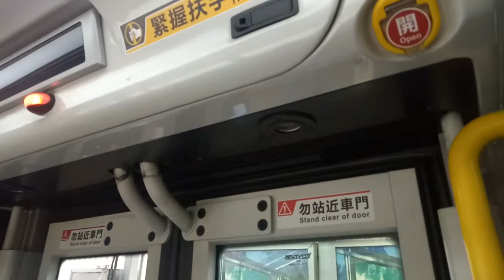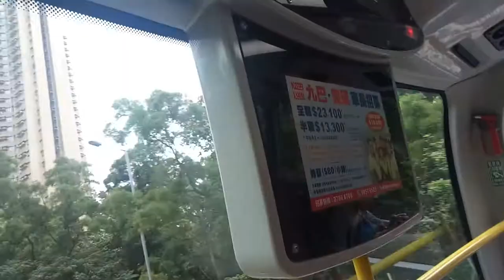KMB K ATENU1100 UG1345@98A落車門開關過程及康盛花園報站